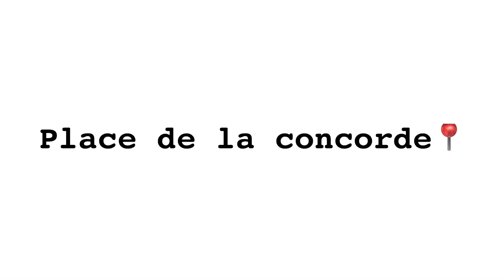Poland to Paris | Christmas Vacation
Paano malaman kung legit ang agency mo sa Poland | Anu dapat gawin bago lumipat ng agency